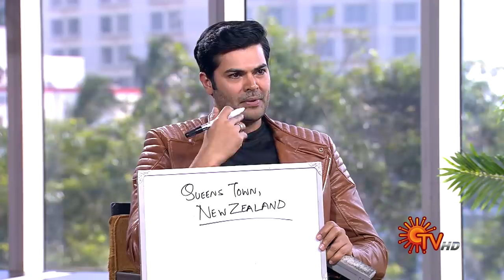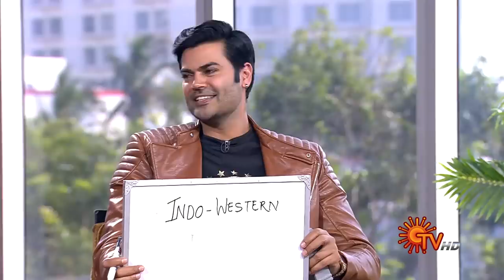Vanakkam Tamizha with Actors Ganesh Venkatraman & Nisha - Best Moments | 4 Jan 2021 | Sun TV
Watch the Best Moments of the Popular Tamil chat show VanakkamTamizha that airs on your Sun TV.

Vanakkam Tamizha is a live breakfast show. This one of a kind spectacle comprises of celebrity interview, nattu maruthuvam, trending social media snippets, happening events, heritage site history and lots more.